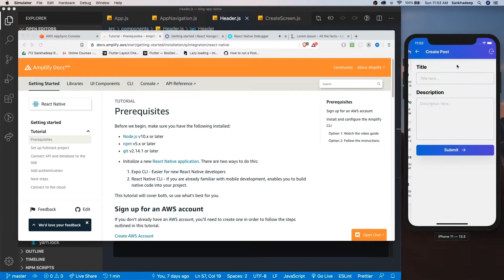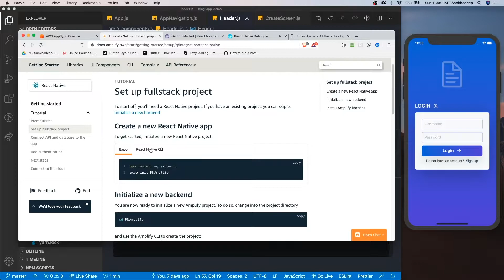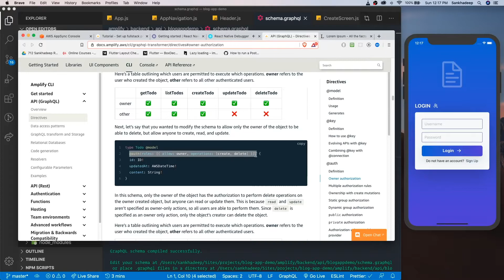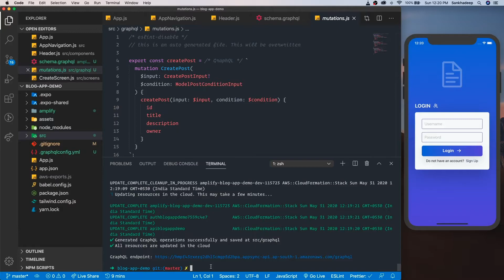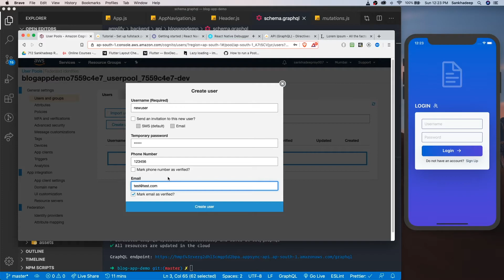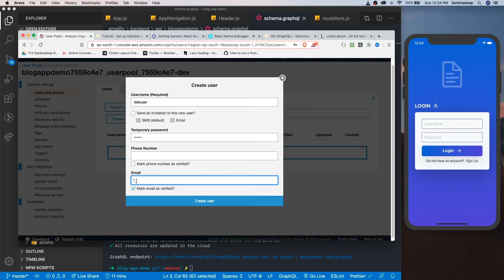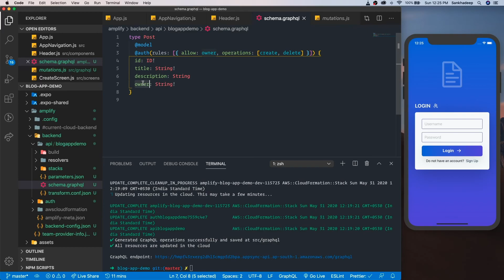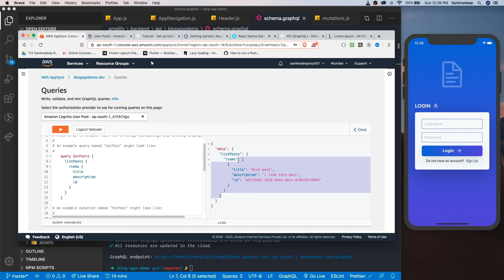AWS Amplify + React Native - Building A Blog App (Part 1)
Sankhadeep Roy, Engineering Manager at GeekyAnts, decided to try AWS Amplify with React Native and see how well they go together. This is the 1st video in the series which will cover the following topics:

- Initializing AWS Amplify
- Adding API
- Authentication Setup
- Using AWS Cognito